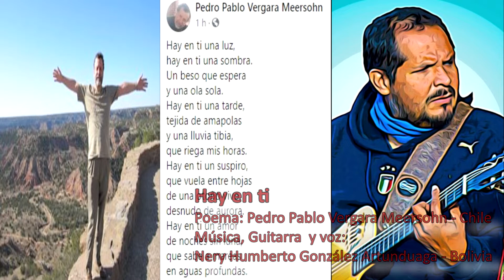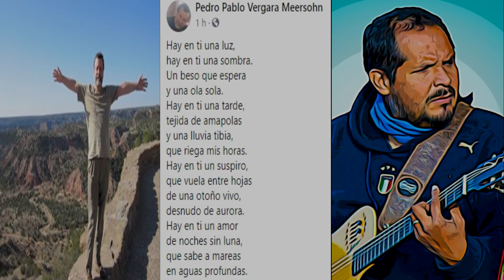Hay en ti - Vergara Meersohn/Gonzalez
Hay en ti